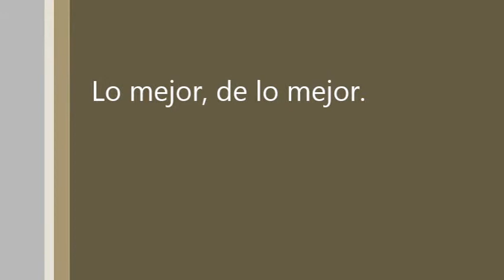OAXACA, BAILES REGIONALES, Grupo de danza ''TEE KUA'A'' 2013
Solo algunos bailes regionales de oaxaca,
con la participacion de integrantes de la delegacion de sones y jarabes de tlaxiaco.
DELEGACION 2013